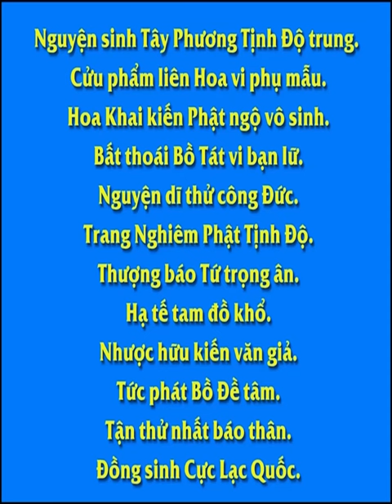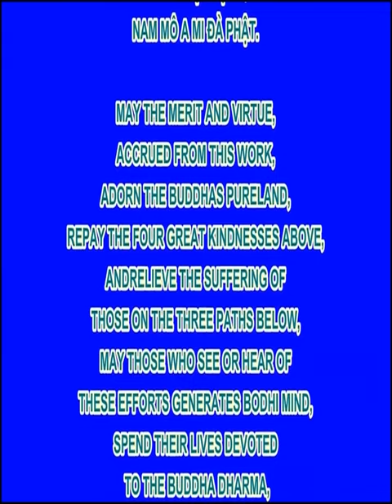Ý Nghĩa Quan Trọng Trong Việc Cúng Dường Đồ Ăn Thức Uống, Hòa Thượng Tịnh Không